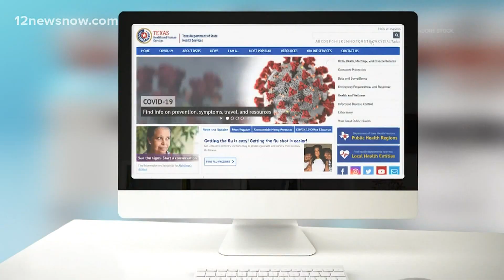Texas state health officials release plan for COVID-19 vaccine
As scientists get closer, Texas health officials are making a plan for distribution of a coronavirus vaccine.